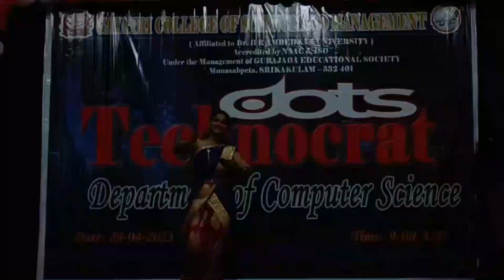TECHNOCRAT - 2K23 || Gayatri College of Science & Management || Performed